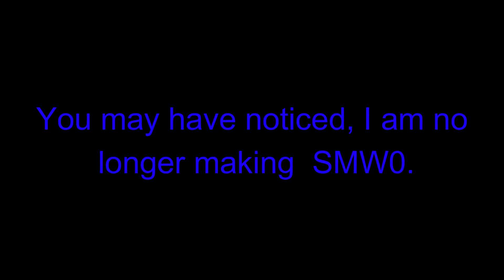SMW0 is moving